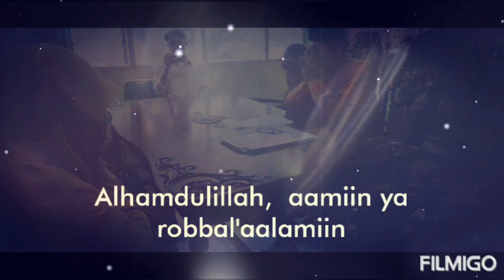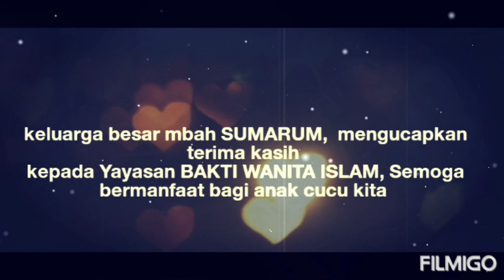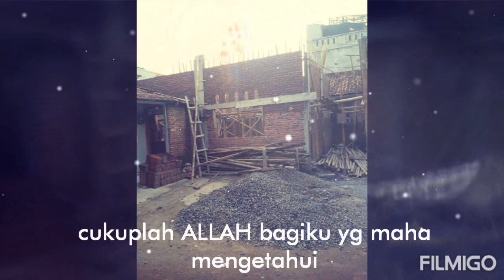14 Desember 2022